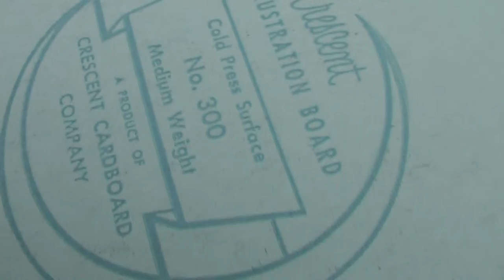Reverse Side of this Painting: Original 1960's Signed Neil Boyle Painting for Huntington Harbour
This is for sale on eBay now, 6-19-13: Go to ebay and search 'Neil Boyle Huntington Harbour'
(See the link above for the front of this painting and more details)
We're going to have this and other vintage TV, radio, newspaper, magazine and sports memorabilia, and other great one-of-a-kind materials from the history of Disney, Carnation, Volvo, Sports Illustrated, Time Magazine, and other companies, for sale on eBay at various times (see link below to all of our memorabilia currently for sale on eBay).  I'll try to post a link to this specific piece of memorabilia here in the YouTube description if and when it's actively listed for sale on eBay (you can also just search eBay for some of the keywords in the title of this video to find this item if it's for sale).

This link will take you directly to the page containing all of our memorabilia currently for sale on eBay (our eBay Username is TVRadioHollywoodandSports)